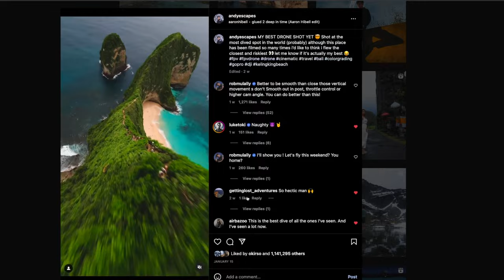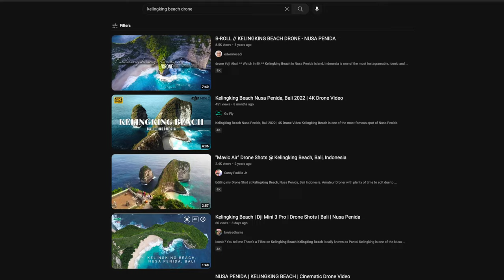I GOT THE MONEY SHOT at the expense of my drone | Bali Cinematic FPV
Nusa penida is home to the most epic scenes I have ever captured however once again we end in tragedy haha
only had this drone for 2 months which is pretty sad but I guess it was worth it for the epic shots I captured!

Purchase My LUTs + Colour grading tutorial!

My gear:
(USA Links)
Favourite Lens
Zoom lens
Wide angle lens
Cinematic FPV Camera
FPV Controller
FPV Controller Sticks

Favourite Lens
Zoom lens
Wide angle lens
Cinematic FPV Camera